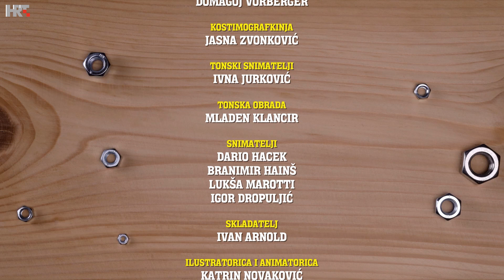TATA i JA - Viteške igre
U serijalu predstavljamo zajednički rad tate Domagoja i sedmogodišnjeg  Tristana kao zabavnu igru kroz koju Tristan  uči o svijetu oko sebe. Tristan je znatiželjan dječak i često s tatom provodi slobodno vrijeme u  izradi različitih  predmeta i pri tom se odlično zabavlja.
U ovoj epizodi izrađuju mačeve i štitove, lukove i strijele za viteške igre Tristana i njegovog bratića Valtera.

GLEDAJTE NA HTV2 I U APLIKACIJI JUHUHU

Tata i sin: Domagoj i Tristan Vorberger
Autor pjesama: Domagoj Vorberger

Redatelj i montažer: Igor Dropuljić
Scenarist: Siniša Bahun
Snimatelji: Lukša Marotti, Dario Hacek, Branimir Hainš, Igor Dropuljić
Skladatelj: Ivan Arnold
Ilustratorica i animatorica: Katrin Novaković